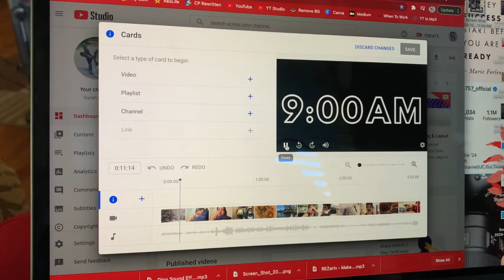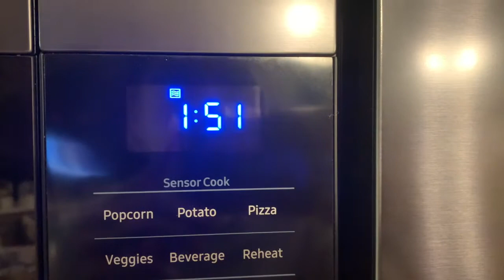Day 10: Errands & Silly Jacob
Hey guys!! We're in DOUBLE DIGITS whooooo!

Blurb:
Hi! My name is Sarah and I am a Musical Theatre major at SHSU! My channel is mostly vlogs and good times, with a few helpful videos sprinkled in here and there! Thanks for tuning into my video!